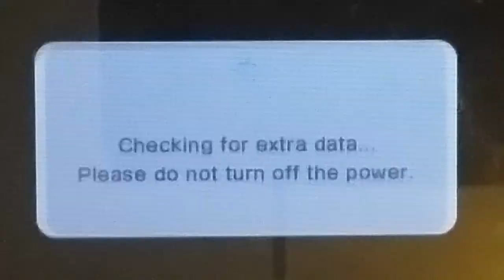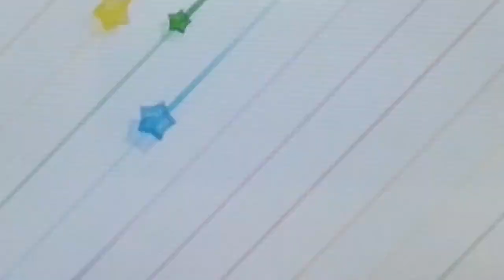Mario Party Starrush Episode [#10] The FINALE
This is the last episode of mario party starrush